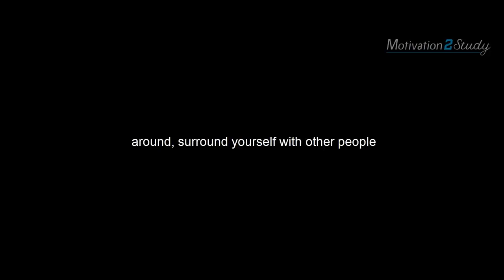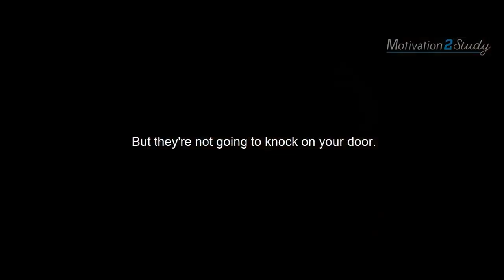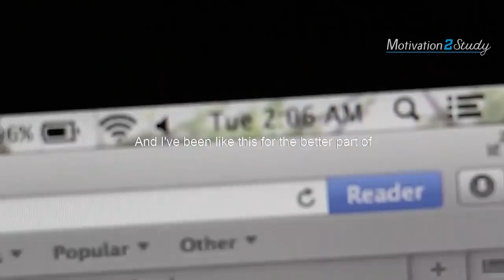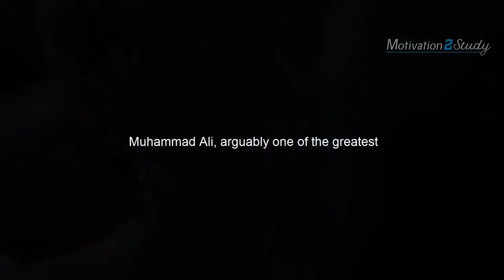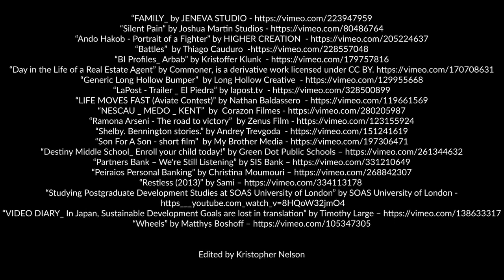Motivation by BILLIONAIRE - watch this EVERY DAY | Don't give up | MONEY and SUCCESS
This is Billionaire Dan Pena's High Performance Lessons for Students and Young People. Our 2nd video featuring savage advice from Dan, this video will get you up off the couch and working hard in the new year for your dreams!